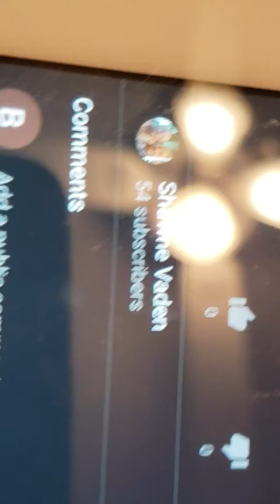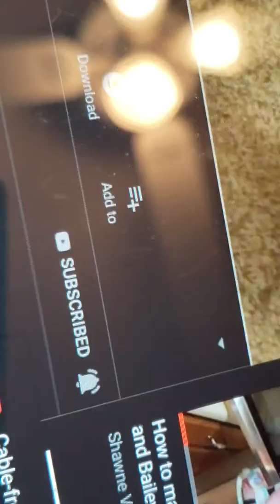Hotel 3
Brooklyn signs off of the video and says goodbye and Bailey thanks that I Brooklyn did the video without her no worries I told her that I didn't so she's not worried anymore love you guys subscribe and will see us and you all will see us and the next video bye Brooklyn from Brooklyn to  viewers